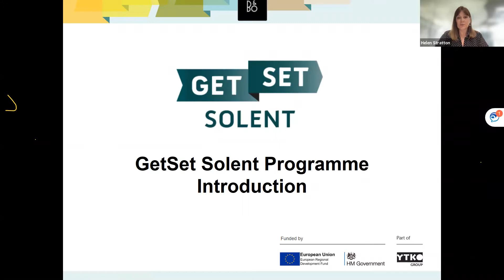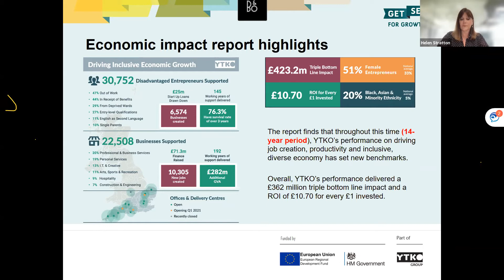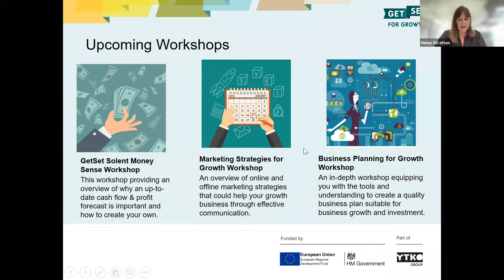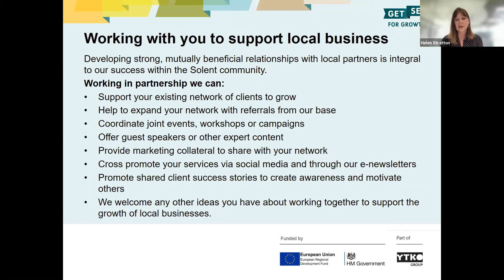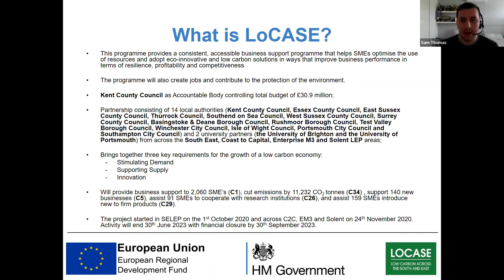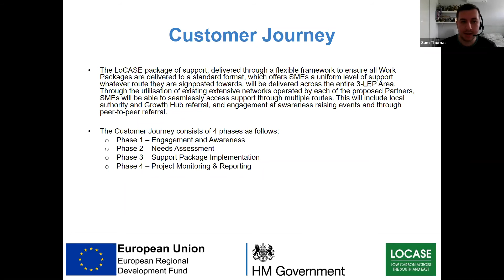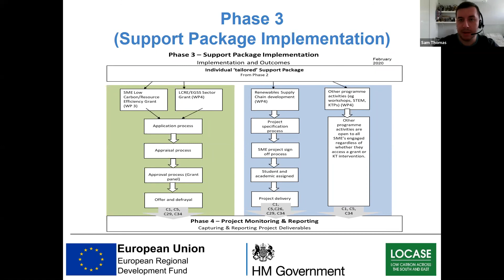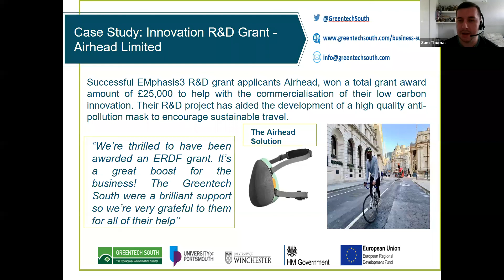New Business Support Programmes Available in the Solent - Grants and Advice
YTKO - Get Set Solent
Getset Solent is a business support programme delivering specialist, fully funded access to finance and marketing support to help businesses with the potential and ambition to grow, through a range of engaging workshops, 1:1 sessions and support to access the GetSet Solent Grant Programme.
The programme focuses on helping businesses overcome the two biggest barriers to growth – generating sufficient profitable customers and accessing finance. We aim to increase your knowledge and skills, giving you the clarity and confidence to achieve your growth potential.
LOCASE  - Low Carbon Across the South East
The Low Carbon Across the South East (LoCASE) is a business support programme that helps local businesses optimise energy efficiencies and adopt/develop low carbon innovations and solutions.  Funding for the programme was secured through the European Regional Development Fund (ERDF).
To do this, LoCASE provides grants for businesses of up to £20,000 as well as training workshops and fully funded events. Targeted business support is on offer for companies who offer “green” or low carbon goods and services. LoCASE grants will be available to businesses classed as small or medium enterprises and support SME’s reduction of emissions whilst simultaneously increasing business energy efficiency, profitability, development, innovation, and job creation